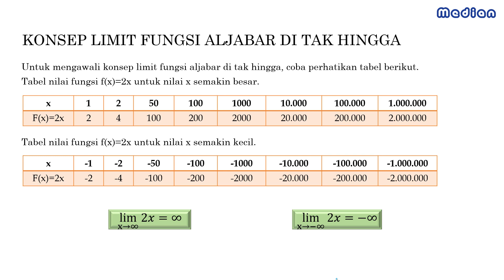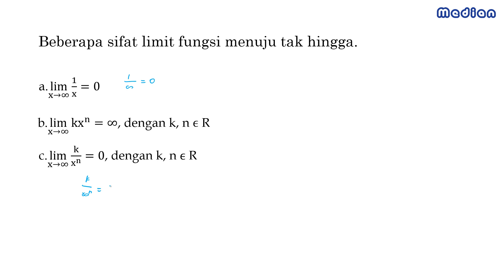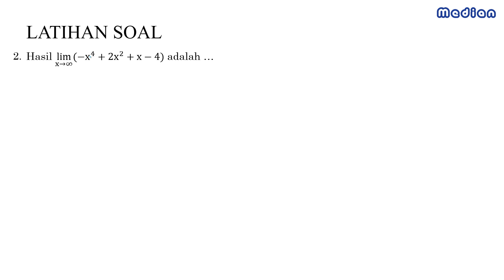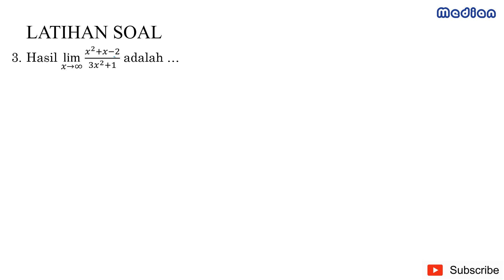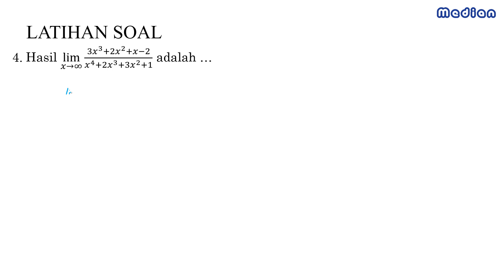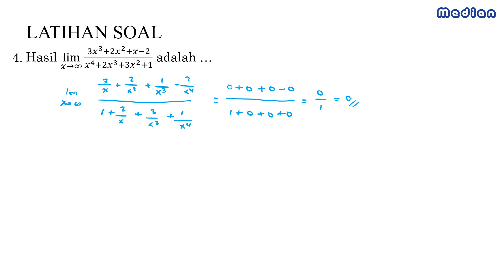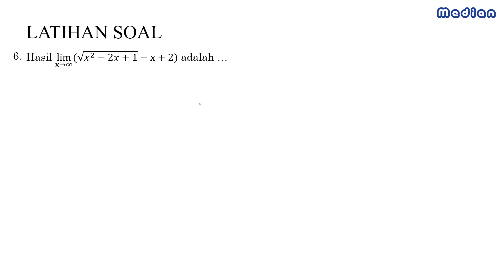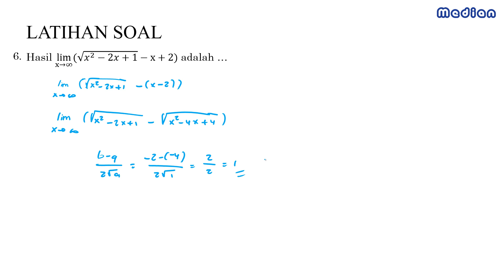Limit Tak Hingga Fungsi Aljabar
Penjelasan materi limit ketakhinggaan pada fungsi aljabar. Semoga bermanfaat.